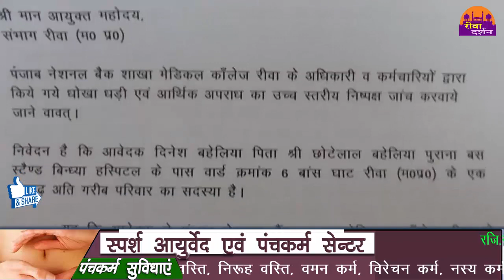PNB BANK की धोखाधड़ी की बात करते हुए कुछ लोग शिकायत करने पहुंचे रीवा कमिश्नर के पास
धोखाधड़ी की बात करते हुए कुछ लोग शिकायत करने पहुंचे रीवा कमिश्नर के पास